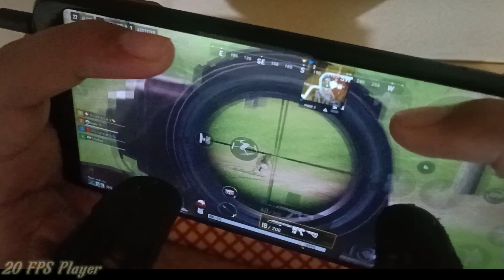20 FPS Noob 🥺 Pubg New State (must watch) 20 FPS Player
pubg montage
 bgmi montage
 montage bgmi
montage pubg
montage bgmi
bgmi 90 fps montage
bgmi
bgmi ios montage
 ios bgmi montage
bgmi montage
 bgmi montage clips
 best bgmi montage ever
 bgmi montage video
pubg
60 fps montage
4k montage
poco f1 bgmi montage
 anony gaming
@bgmi montage
 t3 montage
 pubg mobile
 bgmi montage tdm
oneplus
 synzx
solo rush
payio
 iphone 13 pubg montage
lost boy
 t2 montage
capten gaming
 ekaro
 kemo dadly montage
google baba gaming
 iphone 11
 poco poco x2 pubg test
poco c3 pubg test
poco c3
 poco x3
 poco x2
 poco m2 pro
 poco m2
eteon better than iphone player
 poco f1 corvus rom
 apsara aali | pubg montage
oneplus nord bgmi lag fix
oneplus nord pubg test
 bgmi montage video no copyright
 kabaliop
 t1 scrims
 xlr8 boi
oneplus nord pubg graphics
freeky gaming
akki2op
google baba gaming | bgmi montage
iphone montageiphone xr montage
let me down slowly bgmi montage
 slaydevil
 realme 6 bgmi
 neversettle
 90 fps bgmi montage
 poco x3 pro pubg mobile
 montage redmi note 8 pro lag fix please
 bgmi montage new
bgmi sniping montage
bgmi beat sync montage
akki2op gaming
slay devil
 suchamp
 fearless pubg montage
 battleground mobile india
kgf
viral
 iphone
 bgmi montage low end device
 fearless bgmi montage
royalty bgmi montage
 megaboi
bgmi montage ko recommend kaise kare
tgltn pubg montage
redmi note 8 pro
pubg lag fix redmi note 8 pro
 pubg test simple7
 how to do screen shake like payio
 how to grow pubg montage
 how to grow bgmi montage
 tips to increase views in bgmi montage
 tips to increase views in pubg mobile montage
 eteon
 jonathan
poco f1 montage
bgmi montage editing
ipop gaming
 azero
 dacoit 3.0
 captain gaming
 azero yt
i phone 13 pro max bgmi test
 oneplus 9r bgmi test
 oneplus 7t pubg sensitivity setting
kombat x gaming
 poco f4 bgmi test
 litboi yt
oneplus 9 bgmi montage
 poco f4 5g bgmi test
 oneplus 7t
poco f4 5g buy or not
poco f4 montage
redmi note 10s bgmi montage
 oggod
 kinganbru
 litboy yt
poco f4 5g pubg test
mortal
 scout
suchmp
 redmi note 8 pro pubg
 bgmi gameplay on redmi note 10s
 60fps gameplay
 fos matter phone's
 redmi note 10s pubg review
 redmi note 10s pubg montage
 redmi note 10s bgmi test
 redmi note 10s pubg test
 redmi note 10s bgmi
 redmi note 10s
 xmartop gaming
 xmartop
pubg mobile india
montage bgmi montage
oneplus 7t pubg montage
 poco x3 pro bgmi test 2022
poco x3 pro bgmi test after miui 12.5
bgmi classic gamelay highlights
oneplus 7
 bgmi immortal
bgmi competitive montage
iphone 11 bgmi montage
 lalala bgmi montage
 bgmi 3d
iphone 13 bgmi montage
 iphone 13 montage pubg
 royalti pubg montage
light it up bgmi montage
oneplus 8
oneplus 8t
 iphone xr bgmi
lost sky bgmi montage
 chinese 5 finger claw controls
oneplus bgmi test
oneplus pubg montage
pubg bgmi
 pubg bgmi montage
excuses reel song
 excuses tiktok mix song
ap dhillon ap dhillon songs
excues song
excuse
 excuses
excuses montage
excuses bgmi montage
5 finger claw controls
 5 finger claw montage
 pubg live
 bgmi live
 megaboi gaming
 5 finger + screen shake
excuses ap dhillon
iphone 12 middle of the night
oneplus 6t
soul omega
 soul goblin
 perfect joystick size in bgmi
chinese game for peace
sweet scar bgmi montage
sweet scar pubg montage
bgmi lag fix config
kayrox
screen shake bgmi
pubgmnextstarprogram
poco f1
 iphone xr
kemoyt
4 finger claw bgmi
 galaxian s gaming
oneplus 6
 fearless pubg
nxtlvl pubg
 fearless bgmi
 fearless
sukuna playz
sparrow gamerz
pubg fragmovie
fragmovie
bgmi fragmovie
pubg beat sync montage
pung sniper montage hindi song
best beat sync montage hindi
pubg montage bollywood songs
pubg velocity montage songs
nocash
 why we lose gaming montage ncs
why we lose bgmi
why we lose bgmi montage
xoxo editor
777 edit
iphone 11 montage
bowser op
 middle of night bgmi montage
 middle of night montage
slowhero
 finally i bought iphone
90fps config bgmi
 trending
 devil
slay
 velocity edit montage
mastizone gaming
mastizone
 hydra
bgmi pro player
extreme speed pubg
 indian player pubg
 recommendation
 realme 6 bgmi montage
 extraordinary skillset pubg
kombat x pubg
 iphone 11 pubg
chinese skillset pubg
realme 6 bgmi lag fix
sixty nine
realme 6 pubg
monster song
kgf monster song
90 fps
 bgmi 2 thumb player
5 five finger claw
 middle of the night pubg montage
middle of the night bgmi